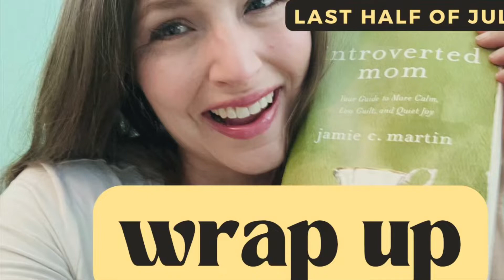June Wrap Up[The Second Half of the Month]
I read a lot of wonderful books in June! These reads are from the second half of the month.

The books I read:

-The Reckoning at Gossamer Pond by Jaime Jo Wright
-The House of Seven Gables by Nathaniel Hawthorne
-The Girl With the Whispering Shadow by D.E. Night
-The Bronzed Beast by Roshani Chokshi
-Introverted Mom by Jamie C. Martin